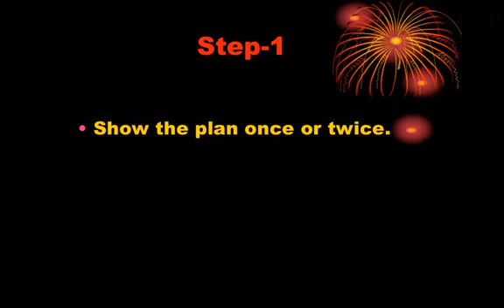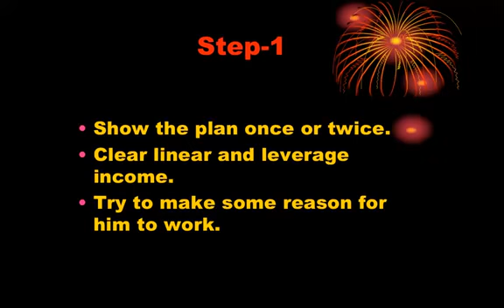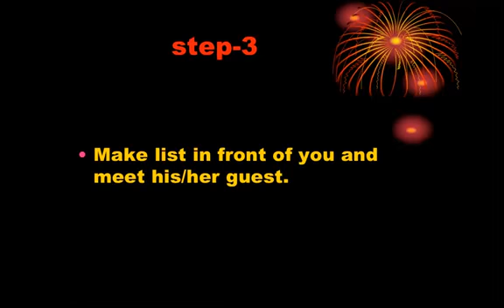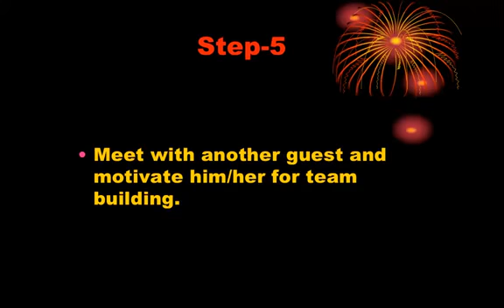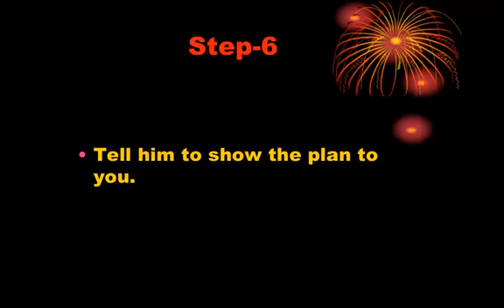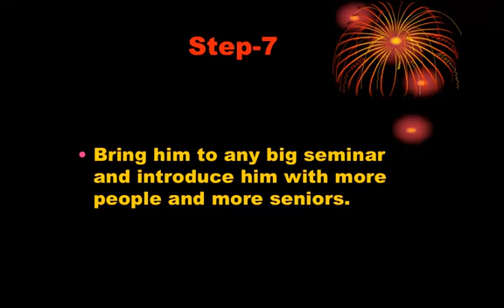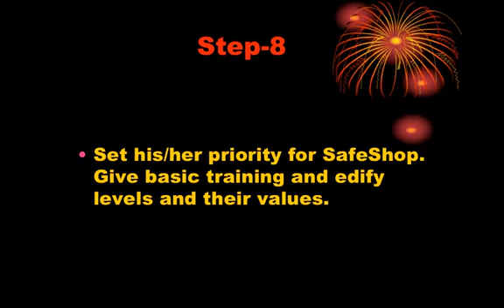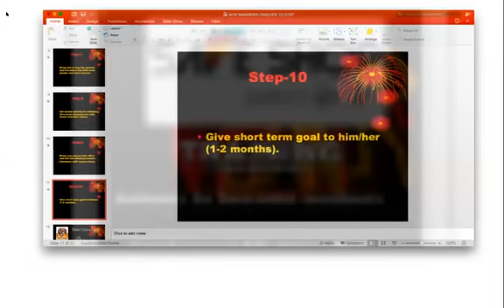Important 10 Steps training by Azad Patiyal Sir | Let’s Grow System | SAFESHOP | Warriors